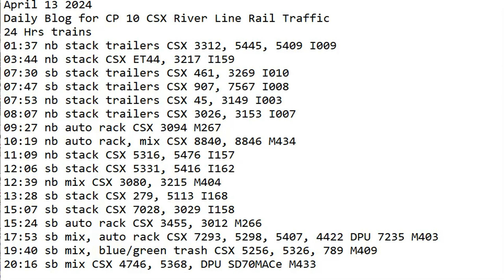April 13 2024 BigTrains.TV CP 10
24 Hrs trains
01:37 nb stack trailers CSX 3312, 5445, 5409 I009
03:44 nb stack CSX ET44, 3217 I159
07:30 sb stack trailers CSX 461, 3269 I010
07:47 sb stack trailers CSX 907, 7567 I008
07:53 nb stack trailers CSX 45, 3149 I003
08:07 nb stack trailers CSX 3026, 3153 I007
09:27 nb auto rack CSX 3094 M267
10:19 nb auto rack, mix CSX 8840, 8846 M434
11:09 nb stack CSX 5316, 5476 I157
12:06 sb stack CSX 5331, 5416 I162
12:39 nb mix CSX 3080, 3215 M404
13:28 sb stack CSX 279, 5113 I168
15:07 sb stack CSX 7028, 3029 I158
15:24 sb auto rack CSX 3455, 3012 M266
17:53 sb mix, auto rack CSX 7293, 5298, 5407, 4422 DPU 7235 M403
19:40 sb mix, blue/green trash CSX 5256, 5326, 789 M409
20:16 sb mix CSX 4746, 5368, DPU SD70MACe M433
21:38 nb stack CSX 5416, 5331 I169